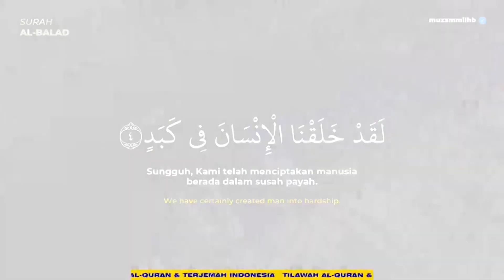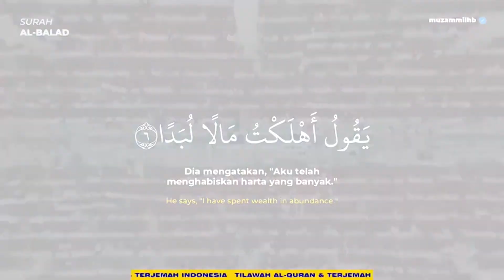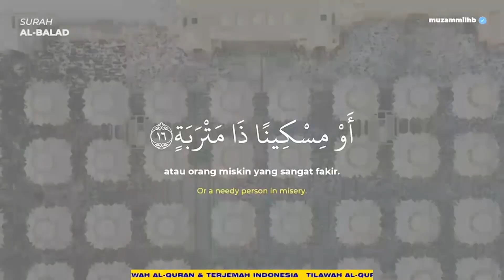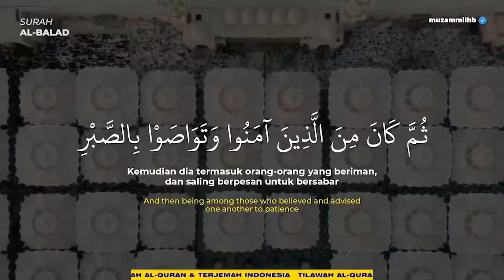Surah AL-BALAD + AUDIO TERJEMAH INDONESIA - Muzammil Hasballah